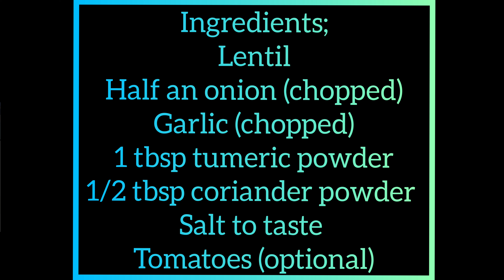How To Make - Desi Dhaal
No copyrighted bangla flute music - bangla flute music 2021